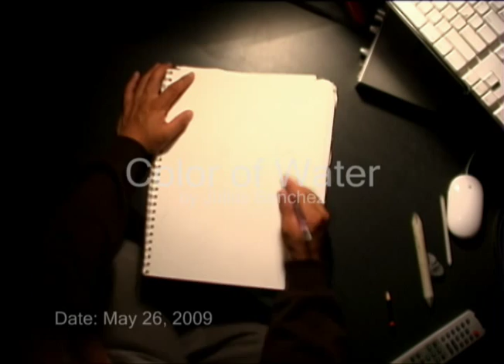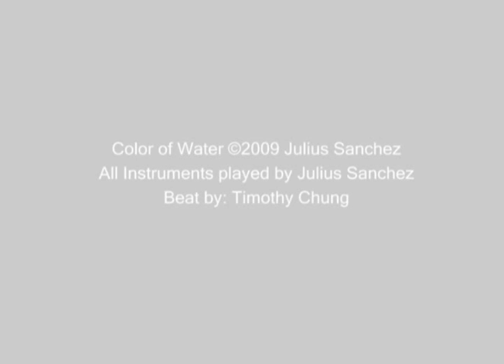"Color of Water" Martin Luther King Jr.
Time Lapse sketch of Martin Luther King Jr. "Color of Water" original song written and performed by Julius Sanchez.